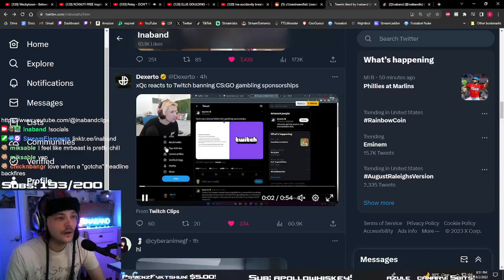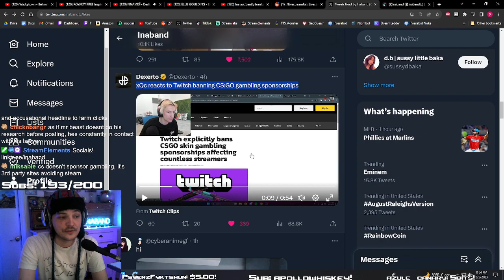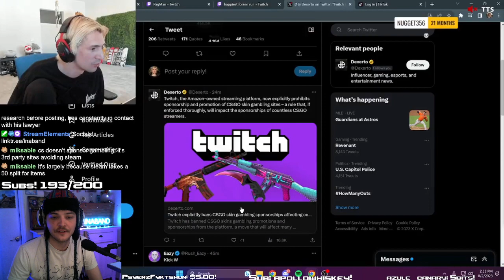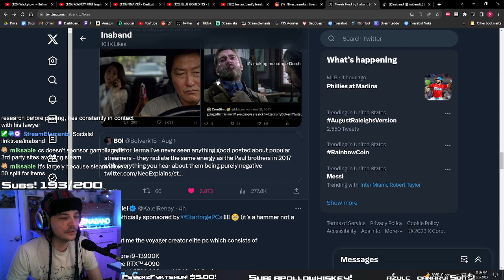Ina reacts to CSGO Gambling sponsorships banned?!